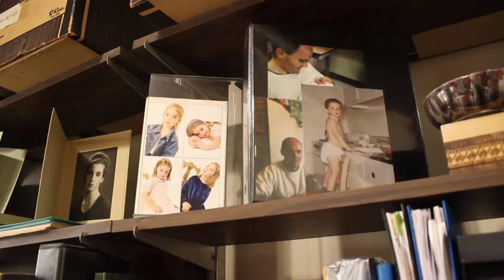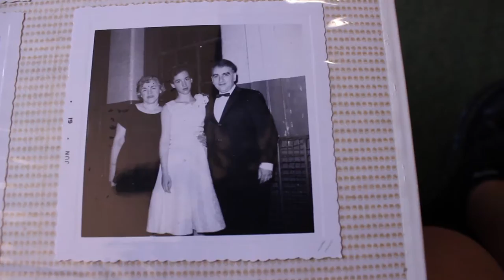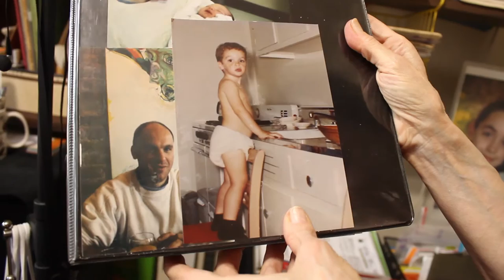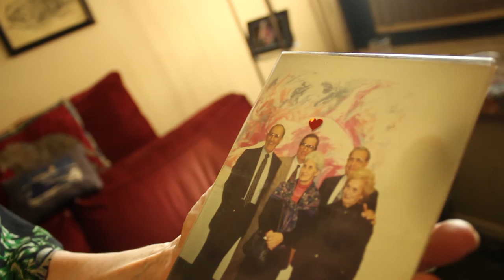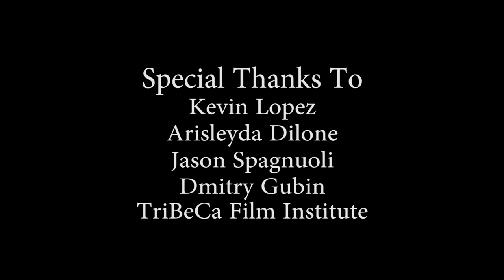Linda & Rom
A short, sweet documentary in which two pianists share stories about their 52 years of marriage.